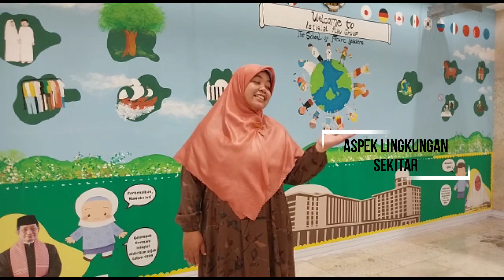IMPLEMENTASI ANTI KEKERASAN DI KB PAUD ISTIQLAL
Assalamu'alaikum wr.wb
Hallo Pejuang PAUD di seluruh Indonesia

Kekerasan kerap terjadi di mana saja, sekolah, jalanan, bahkan didalam rumah memungkinkan terjadinya kekerasan. Bentuk kekerasan tidak hanya dalam bentuk fisik. Pengabaian, ucapan yang tidak baik juga merupakan bagian dari kekerasan. Pada anak usia dini, kerap terjadi bentuk konflik yang berujung pada tindakan fisik. Sebagai guru, haruslah memiliki kompetensi untuk mengenali karakteristik anak, sehingga setiap konflik yang terjadi pada anak dapat disikapi dengan penanganan yang tepat.
Sekolah sebagai lembaga pendidikan, diamanahkan menjadi bagian dari elemen yang diharapkan dapat mencegah dan memutus rantai kekerasan. Didukung oleh berbagai pihak seperti orang tua dan mitra terkait,  Kelompok Bermain Istiqlal berkomitmen untuk menciptakan pembelajaran yang ramah anak, aman serta nyaman. Tak hanya itu, Kelompok bermain juga memiliki upaya-upaya yang tertuang dalam video ini.
Selamat Menyaksikan...

Stop kekerasan pada Anak !!! Anak Indonesia harus BAHAGIA...

(NB. Video ini telah mendapatkan izin dari pihak terkait, permasalahan yang muncul pada anak terjadi dalam kondisi tidak sengaja dan telah diselesaikan secara baik oleh guru dan anak)